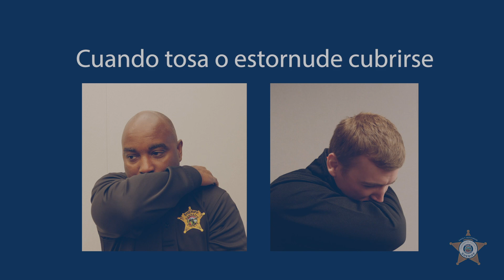Mensaje del Sheriff del Condado de Hennepin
Mensaje del Sheriff del Condado de Hennepin  (A message from the Hennepin County Sheriff's Office)

Aquí en la Oficina del Sheriff del Condado de Hennepin estamos alentando a todos hacer su parte para detener la propagación de COVID-19 o coronavirus. Esta es una situación grave, pero con su ayuda podemos superar esta situación. En la Oficina del Sheriff detuvimos las visitas a la Cárcel del Condado de Hennepin, las personas que ingresan a la cárcel son examinadas para COVID-19, nuestros Tribunales de Ridgedale y Brookdale están temporalmente cerrados, y estamos tomando todas las precauciones para mantener a nuestro personal protegido.

Algunas cosas que puede hacer para detener la propagación: Lávarse las manos con frecuencia con agua y jabón. Cuando tosa o estornude, asegúrese de cubrirse con el brazo, también practique el distanciamiento social, y si está enfermo, por favor quédense en casa.

HennepinSheriff.org